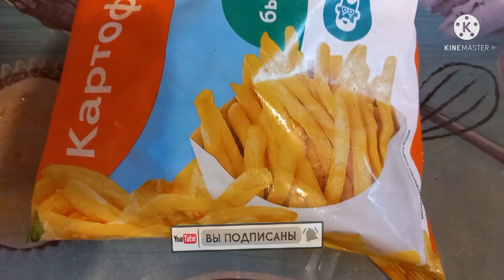МУЗЛАТИЛГАН КАРТОШКАДАН КАРТОШКА ФРИ ПШРАМИЗ 🍟🍟 JUMA MUBORAK DÓSLAR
картошка фери таййорлаймиз 🍟🍟🍟🍟🍟🍟